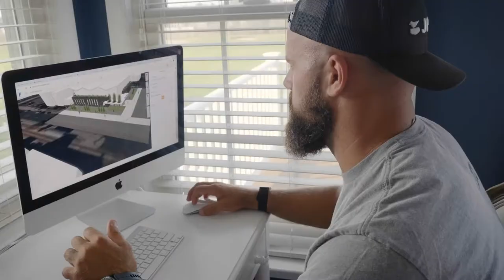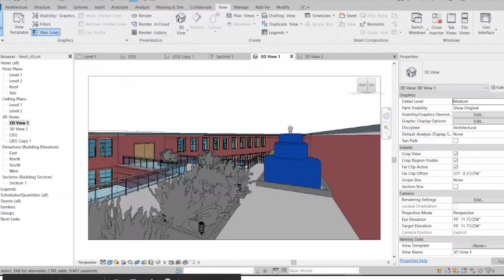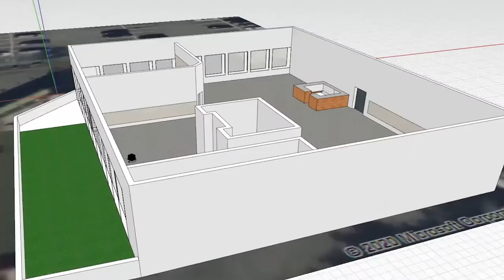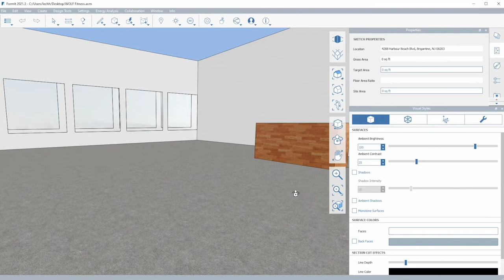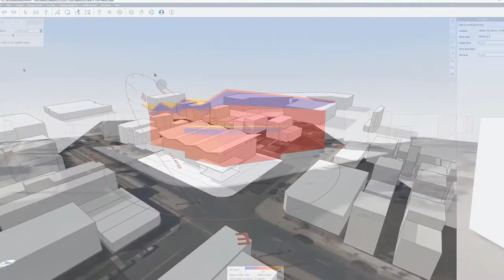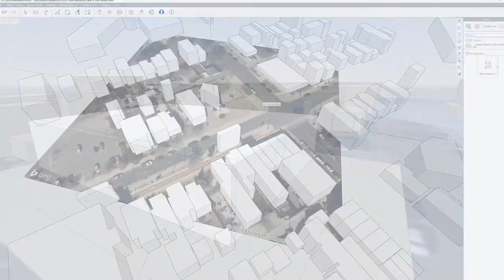Make It Big with football star James Develin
For this year’s AutodeskMakeItReal student design challenge, New England football star James Develin needs your help designing a new gym. If you’re a student between the ages of 13-19, we want to see your big ideas for gym designs. James is reimagining and designing a flexible gym space that promotes health and wellness for athletes, like him, who are recovering from serious injuries. Exercise your architecture, engineering, and construction skills by joining and submitting an Instructables guide.